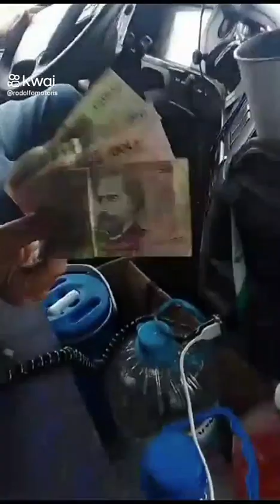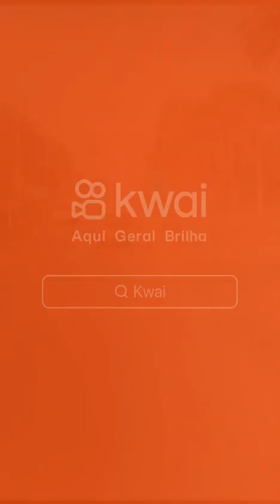Rodolfo Motorista Carreteiro Internacional